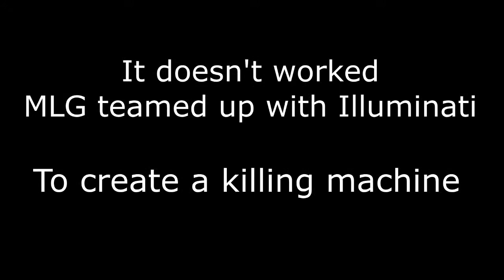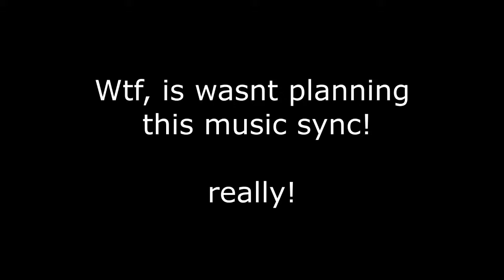MLG The Movie trailer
Next year, MLG will be fighting more than a COD deathmach...